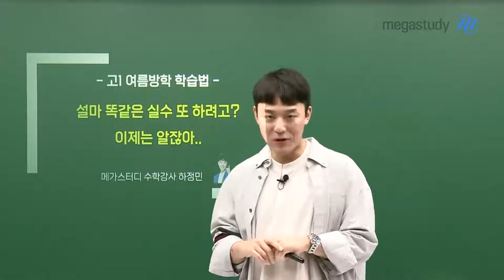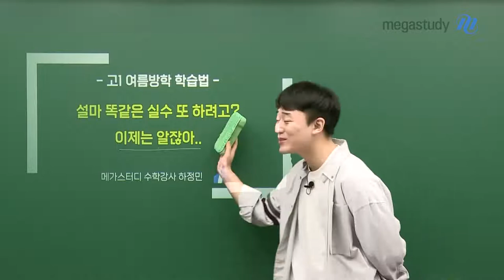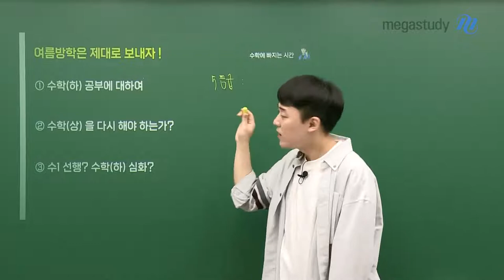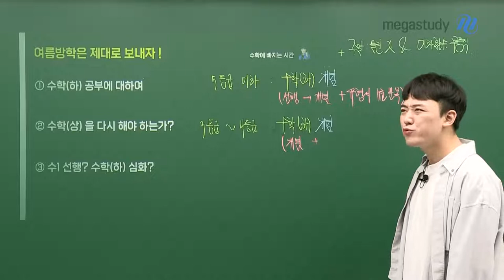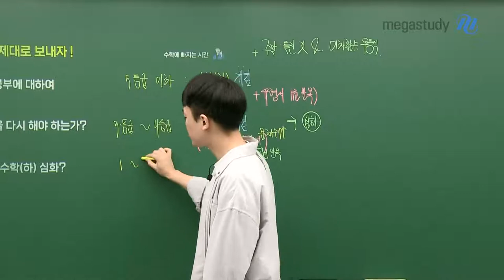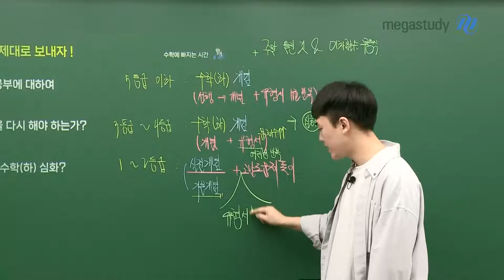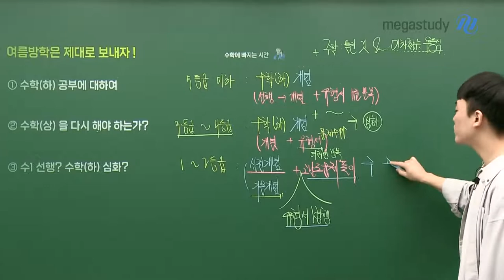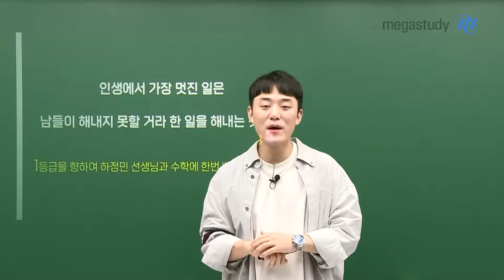[메가스터디] 수학 하정민쌤 - [고1] 똑같은 실수 또 하려고? 이제는…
수학은 진도가 중요한 게 아니라
개념이 중요하다는 사실..
고등학교 한 학기를 겪어본 여러분들, 이제는 잘 아시겠죠?

똑같은 실수를 반복하지 말고
정민쌤이 준비한 고1 여름방학 학습법을 한번 따라가보세요!

- 수학(하)는 개념 공부 위주로 공부하고, 유형서를 반복해서 공부한다
- 수학(상) 복습은 이차함수 등 주요 유형 위주로 복습
- 수l은 수학(하)와 수학(상)을 마스터 했다고 생각하면 그때 공부하자!

자세한 학습법 내용은 영상으로 확인해주세요!